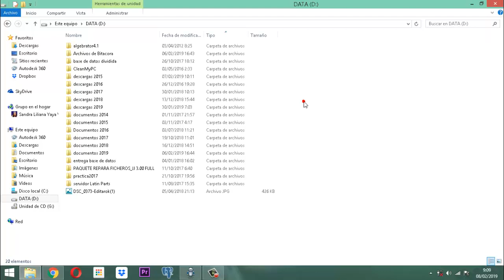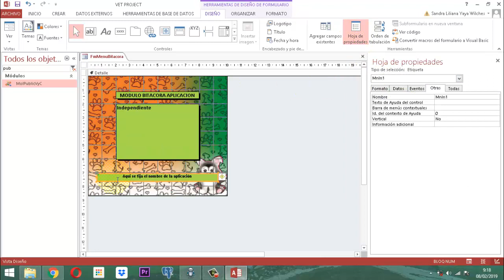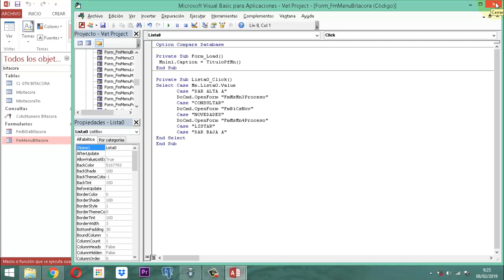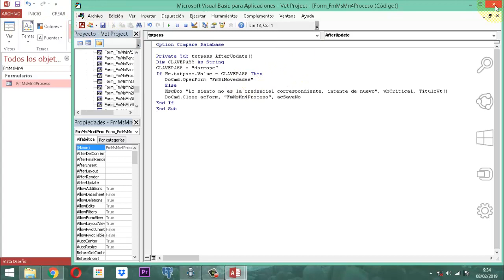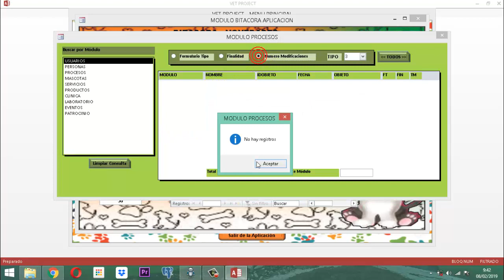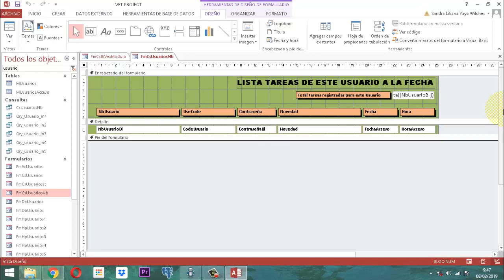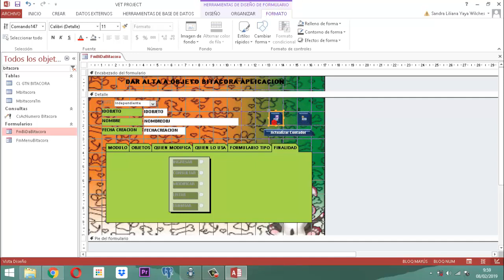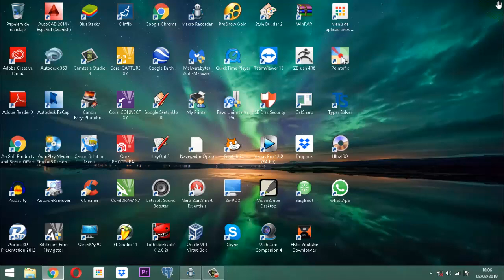Vet Project 2 019 AJ04 MO Ajustes Módulo Procesos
En este video se ilustra la forma como se ingresa un objeto al proceso bitacora de la aplicación vet project  del  proyecto veterinario y se hace refinamiento cuadrando los formularios de esta parte.